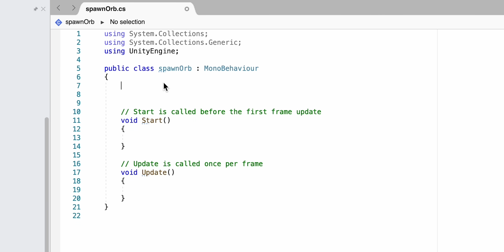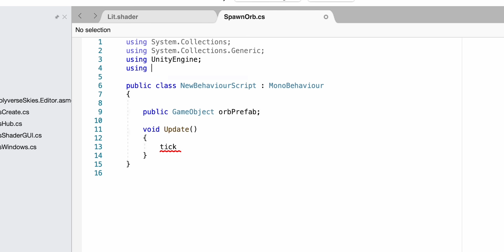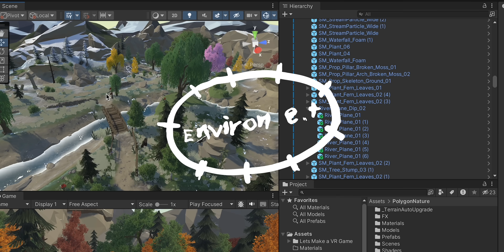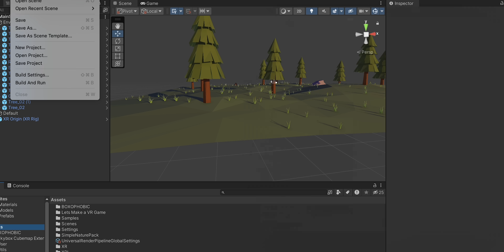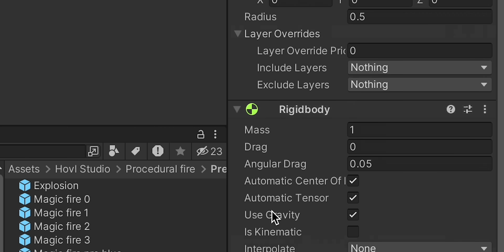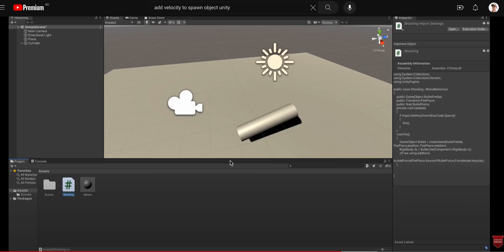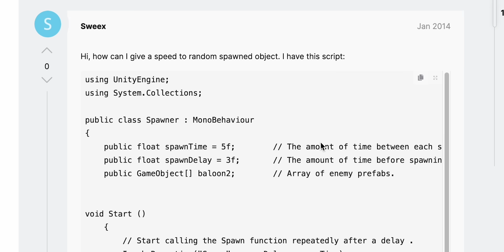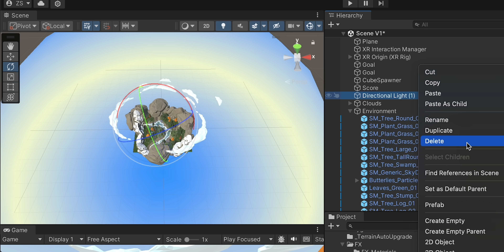I Built a VR Game In 24 Hours With ZERO Experience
Is it possible for someone who's never made a game before to learn Unity and build a VR game in 24 Hours?

Need help with your YouTube videos?